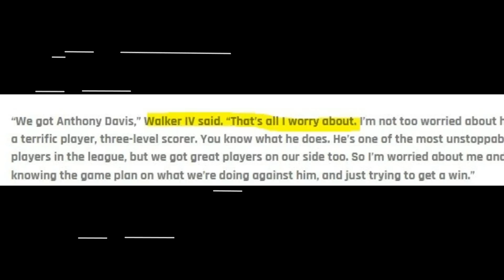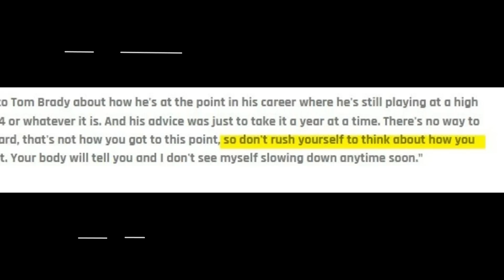Ubos! Kahit si Lebron nagulantang! maliit lang si Davis? Curry biglang umamin kung kailan aalis?